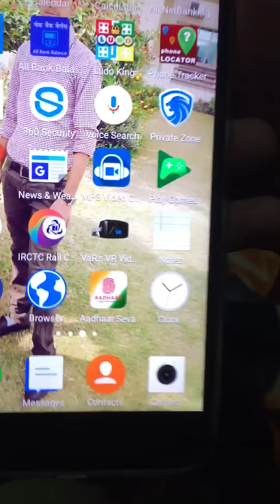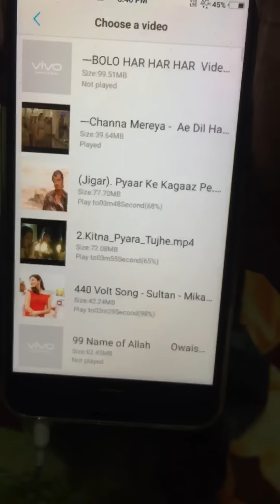How to use VIVO VR BOX , best and simple trick "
My camera

vivo VR BOX  use karne ka sahi tarika ,jisse video ka mja achhe se le sakte ho aap bhi apne kisi  bhi android or iphone me so  plz watch this video and enjoye kre apne video ko theater ki tarah
My camera